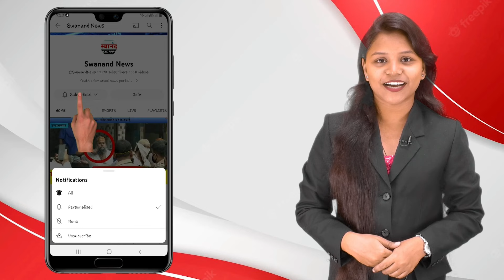भिवंडी : कपिल पाटील यांच्या प्रचार रॅलीचे शहरात उत्साहात स्वागत !